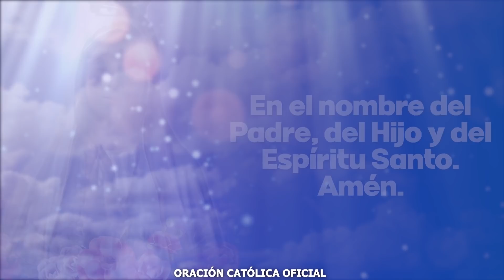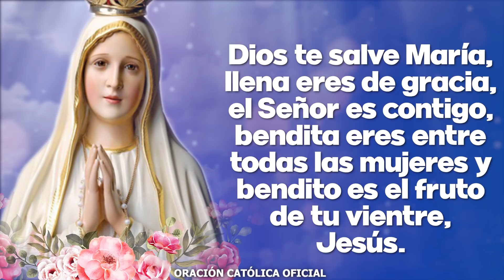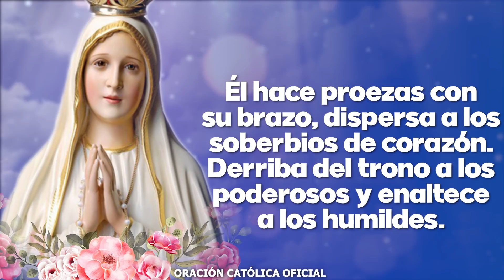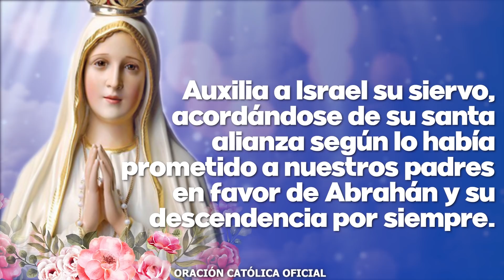Ángelus de Hoy JUEVES 21 de OCTUBRE de 2021 ORACIÓN DE MEDIODÍA